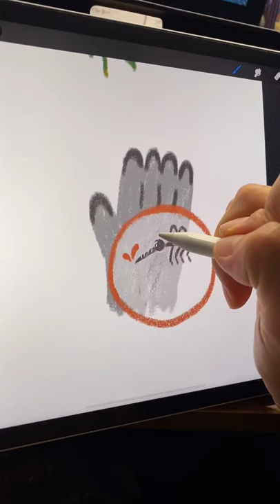아이패드로 색연필일러스트 느낌의 그림일기 쓰는 방법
사용한 프로그램:프로크리에이트
브러쉬:커스텀